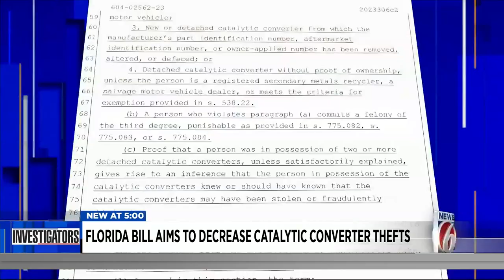Florida bill aims to decrease catalytic converter thefts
A new study by Carfax data scientists found that 153,000 catalytic converters were stolen across the country in 2022, with Ford and Chevrolet trucks being among the top 10 targets in the southern region of the U.S.